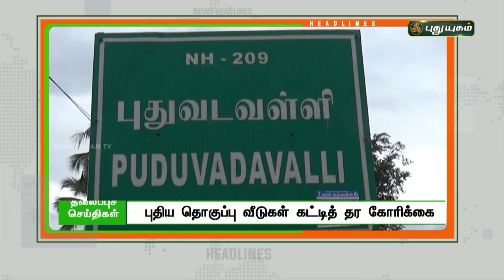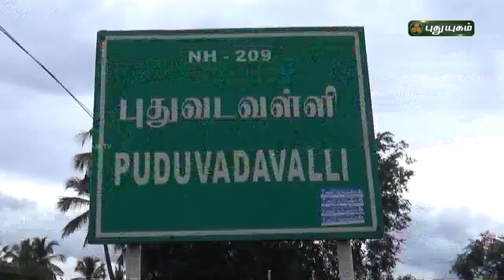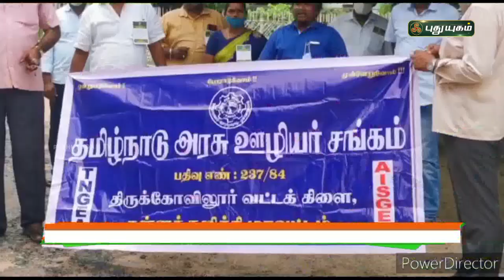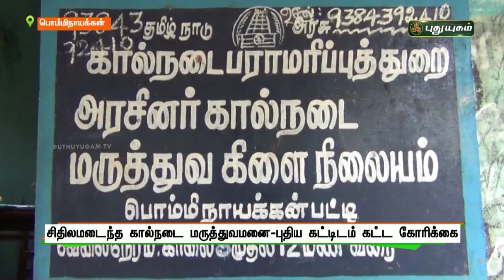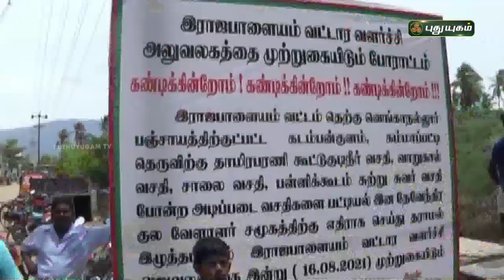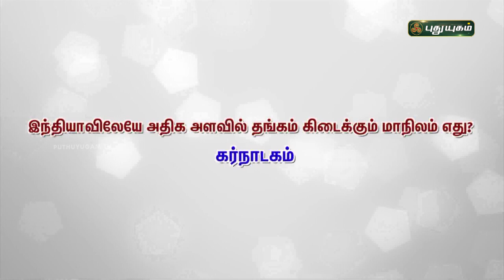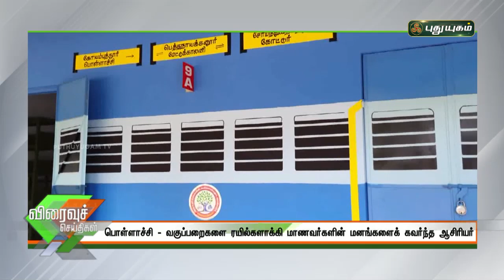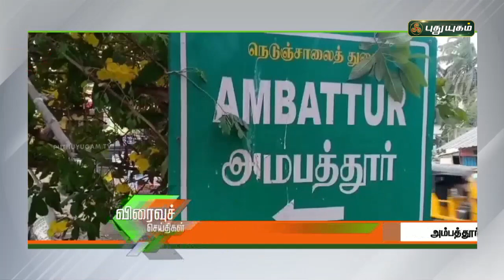புதுயுகம் செய்திகள் | 8 PM News | 16/08/2021 | PuthuyugamTV